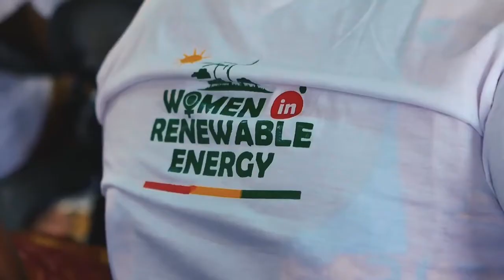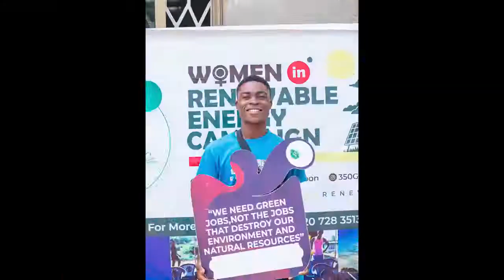350 Ghana Women in Renewable Energy Campaign at Apam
350 Ghana Women in Renewable Energy Campaign at Apam